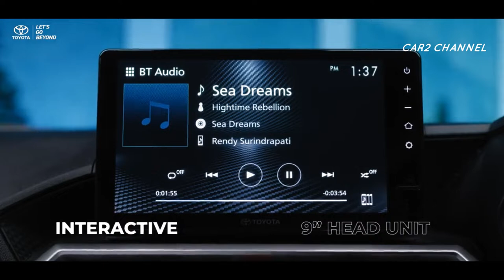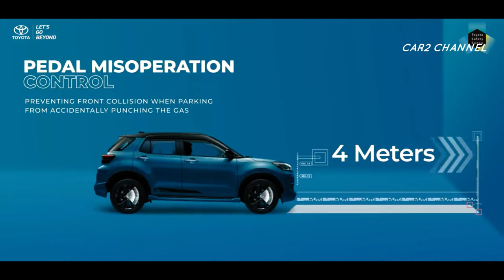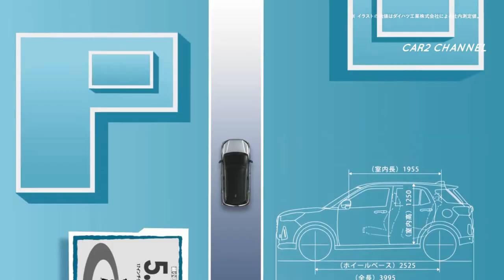Harga mobil Subaru Rex Hadir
Begini Penampakannya Harga mobil Subaru Rex Hadir
 Secara kasat mata, Subaru Rex ini sangat mirip dengan Daihatsu Rocky, bahkan tidak jauh berbeda. Dimulai dengan  penggunaan panggangan trapesium yang sebenarnya mengambil panggangan "Kin Look" Rocky daripada panggangan Raizen. Kemudian velg  Rocky 17-inci 6-spoke yang sama digunakan di samping.

 Bagian belakang yang sama persis dengan Daihatsu Rocky dan Toyota Raize. Sedikit perbedaan adalah  penggunaan side skirt berwarna silver yang sedikit banyak terdapat pada Daihatsu Rocky tipe ADS yang dijual di Indonesia. Selain cermin, gunakan model cermin khusus yang dirancang untuk pasar Jepang, yaitu bukan cermin yang digunakan di pasar internasional yang memiliki bentuk tajam seperti  Indonesia.